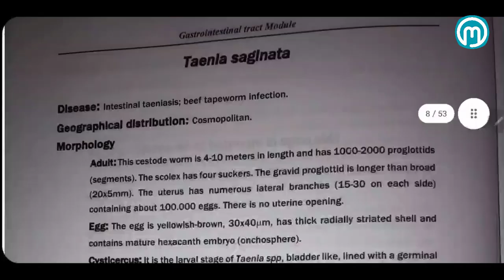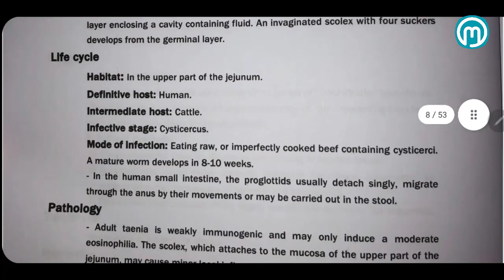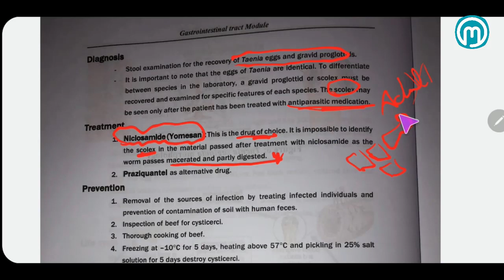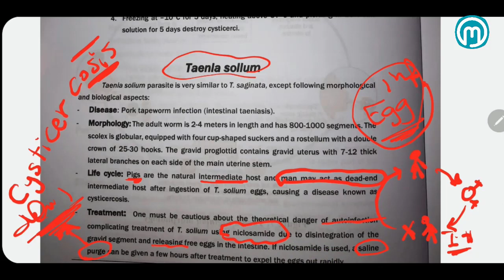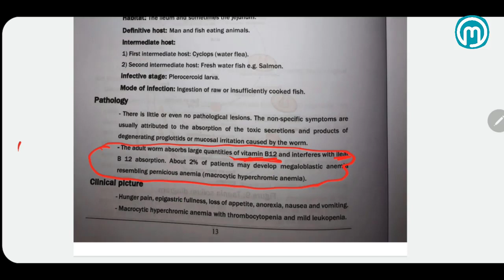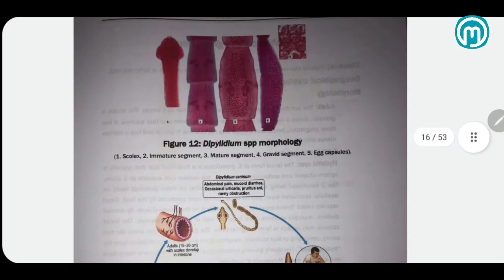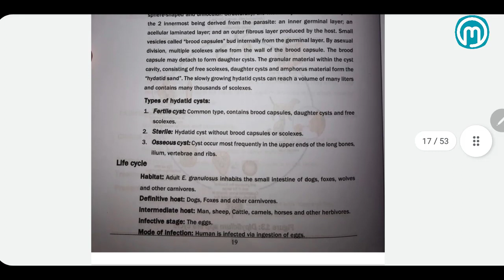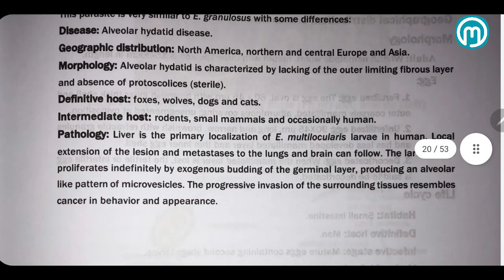GIT 2 PARA BENHA L2